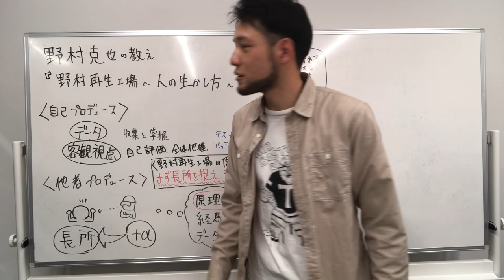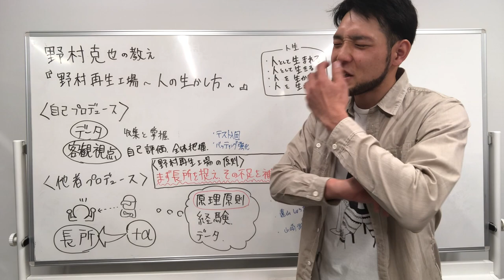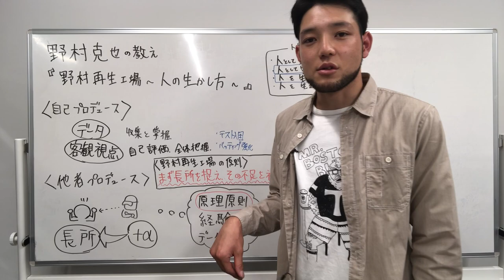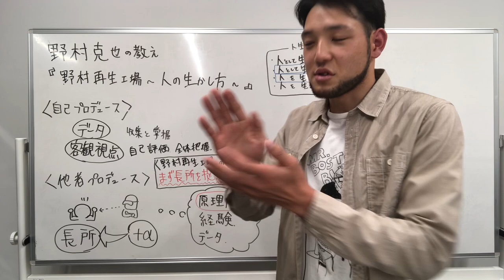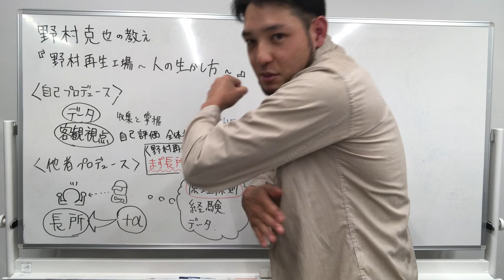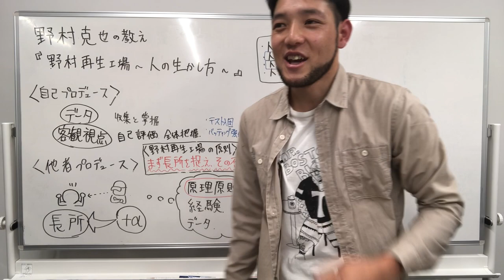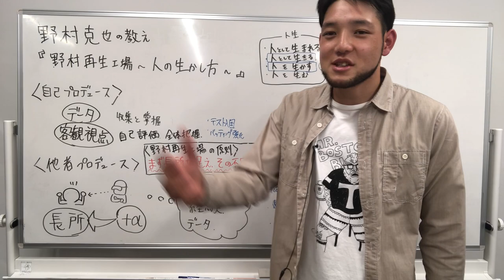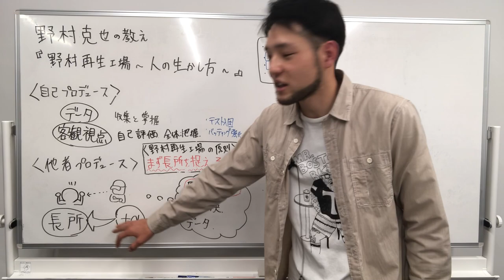【野球の予備校】野村克也の教え「野村再生工場～人を生かす方法～」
ティーアカデミー　野球の予備校
（予備校からはじまって規模拡大を目指します）

baseball cram school. Presented by T-Academy